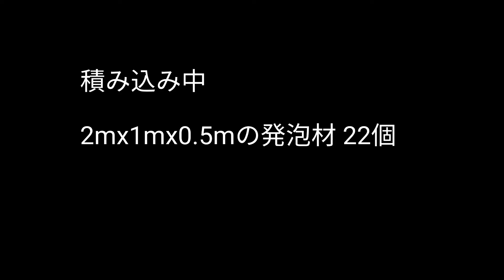【4tトラ運転手 屋根から雪😲大型来ないで‼️】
【4tトラ運転手 雪道走行⛄吹雪ホワイトアウト❗上信越道通行止め‼️】